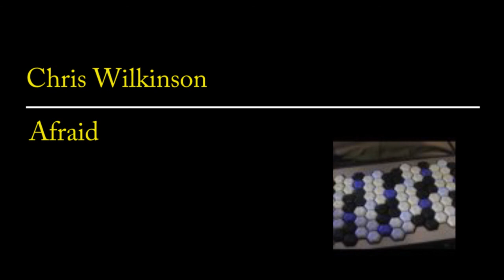Chris Wilkinson - Afraid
This is one of about four exceptions to the format on this channel.  This is a demo of a song Chris recorded that we thought was worth sharing with a larger audience.

I'm afraid of growing old and being sold on waiting 'till I die,
meal by meal and sigh by sigh.
And I'm afraid that, though I'm young, I feel this way already time to time.
I'm just waiting out my prime.

But the love of God compels me to make something of myself,
for I'll never gain by sitting back upon some comfy shelf
anything to show for all the things God's invested in me.

And I'm afraid of being made of stuff so timid I would go along
with just any old song,
Heeding passively the mass of guides and of co-pilots after me,
and every wave upon the sea.

But the love of God has kept my thus far safe from such deceit,
and I fully trust that He himself will guide me when I meet
anything that turns my head around and makes sense hard to see.

And I'm afraid it's okay by me doing what they say, "Don't try."  We do.
And if you don't, I envy you.
For this guilty pleasure, which I traipse in, neatly drapes an ending I don't want.
That life's a rather costly jaunt

But the love of God compels me to think highly of my flesh,
for the Lord has made it to work good and owning Him afresh.
I am not so worthless to the Lord as some would have me believe.